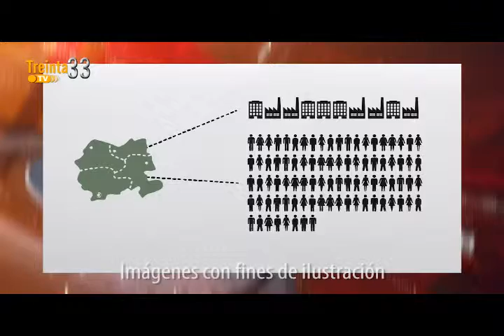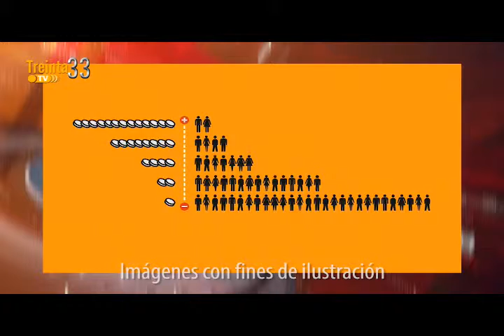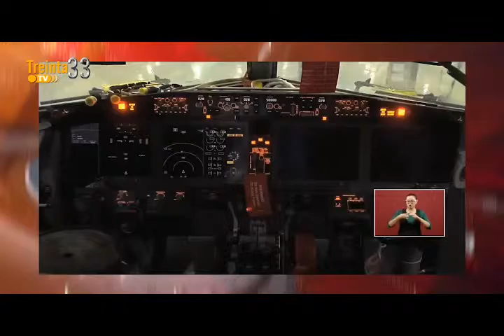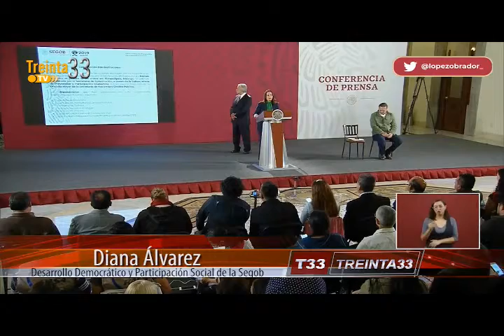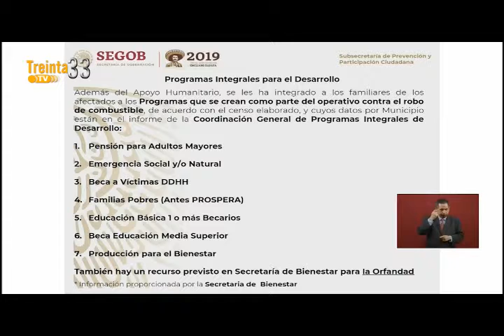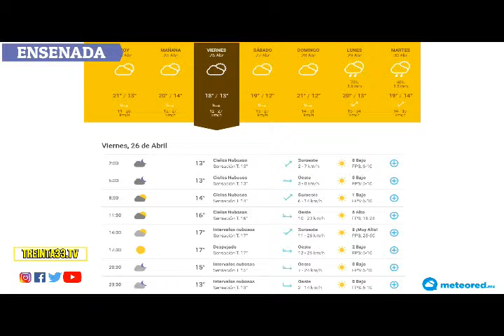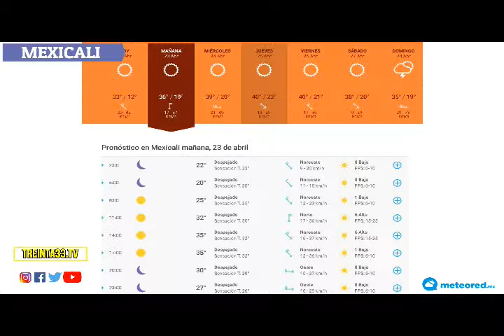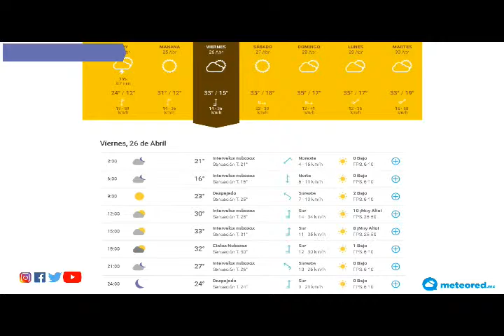⭕️ NOTICIERO TREINTA33.TV ⭕️ 24 de Abril 2019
⭕️ NOTICIERO TREINTA33.TV ⭕️
24 de Abril 2019

- Feria Aeroespacial México 2019, en la Base Aérea Militar Santa Lucía.
- AMLO: Crimen organizado.
- Reportero confronta a AMLO.
- Subsecretaria de Desarrollo Democrático y Participación Social de la Secretaría de Gobernación.
- El desempleo aumenta a 3.6% en marzo, su nivel más alto en 2 años; informalidad sube a 57.1%: INEGI.
- Y más noticias.

Noticiero TREINTA33.TV con Oxibellis Ruíz.